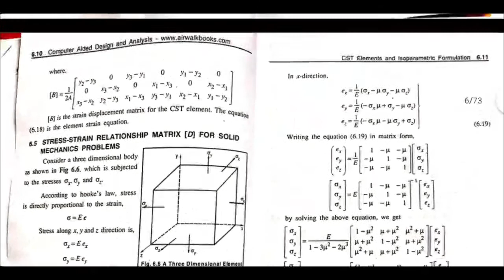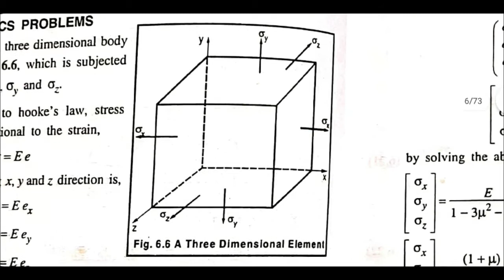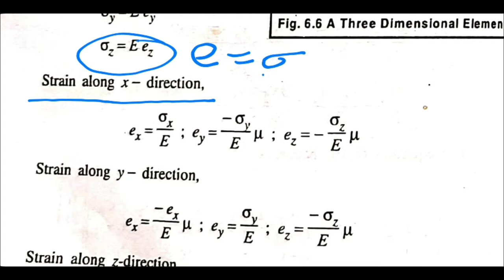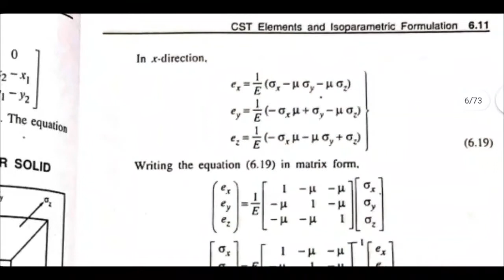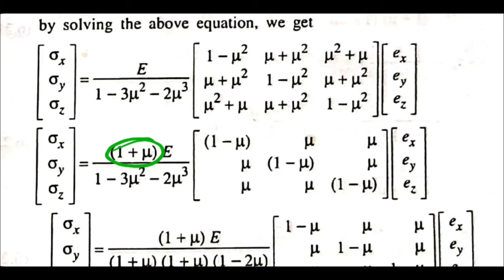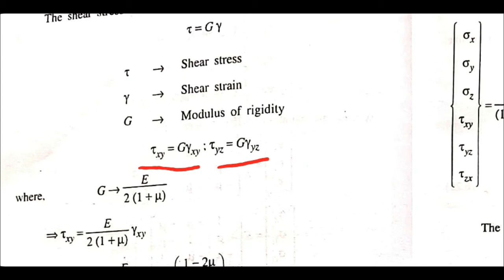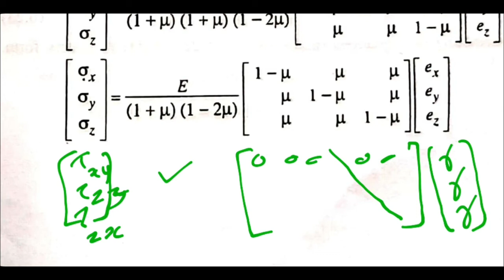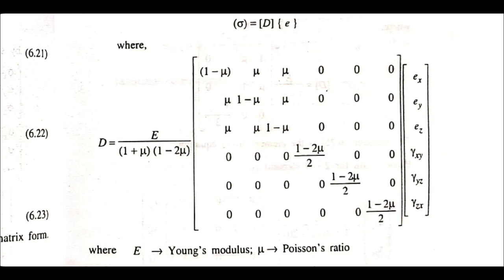COMPUTER AIDED DESIGN ANALYSIS ME308| KTU NOTES | B TECH MECHANICAL | M6 V3 Stress strain relationsh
Stress strain relationship matrix